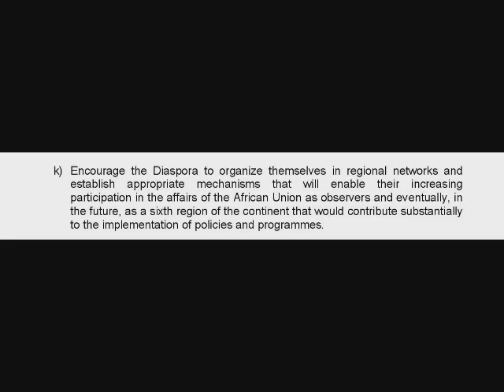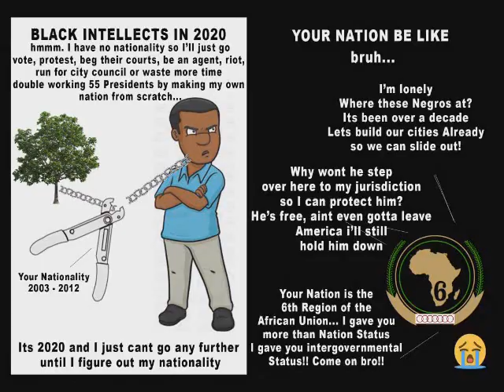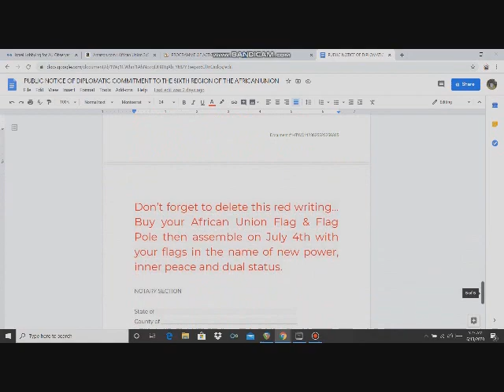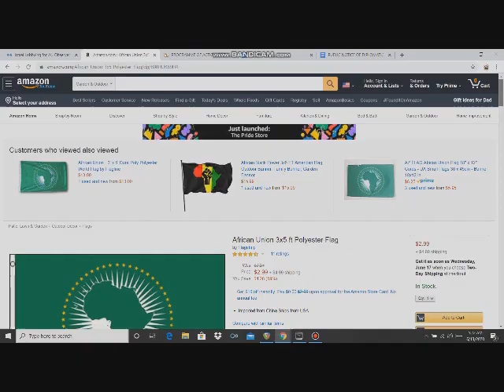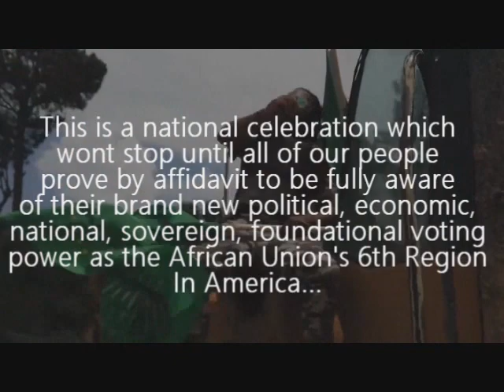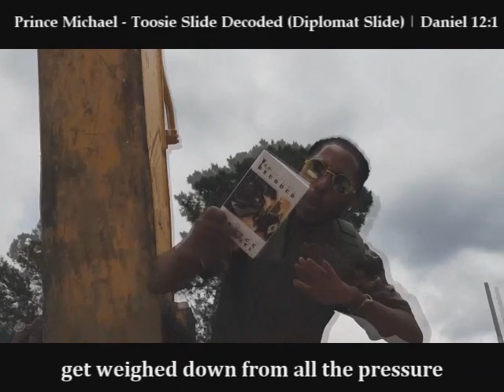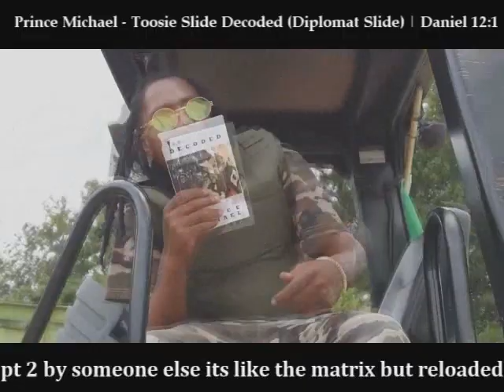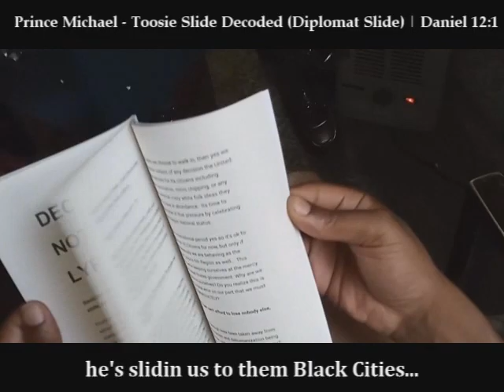ALL Black Americans Getting Diplomatic Immunity: STATE OF EMERGENCY | JUNE 14, 2020 | Share THIS!!!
EVERYONE: File Your PAPERWORK NOW!!!
GENERATION Z: THIS is your focus... This is something your parents NEVER put ANY ENERGY into... They didn't know about it... YOU GOT TO FIND A BETTER WAY THAN YOUR PARENTS... This is it... They cannot train you in this because they need training their self... Focus on understanding DIPLOMACY then use the technology to make MASSIVE collective diplomatic demands and actions... I BELIEVE IN YOU!!! I LOVE YOU!!! I'M COUNTING ON YOU!!!

- your big brother, Prince Michael
Repost This, Share This, Make This Known Nationwide!!!